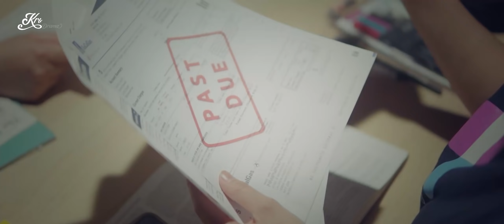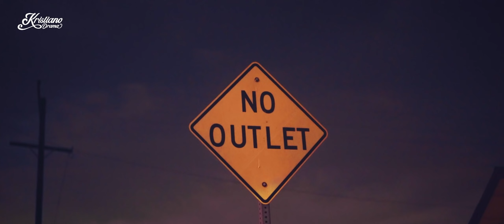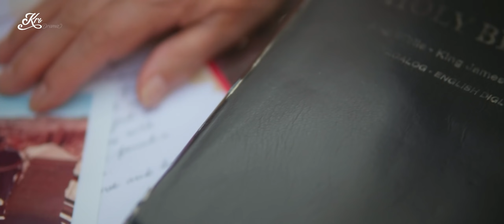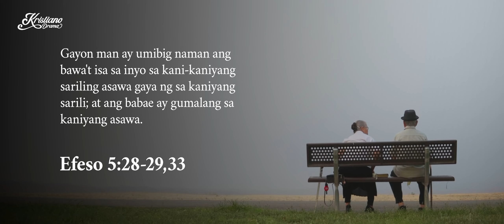Pagaasawa Sa Murang Edad | Kristiano Drama (KDrama) | KDR TV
Isang magasawa ang dumanas ng pagsubok sa kanilang relasyon, gusto na nilang maghiwalay subalit isang sulat ang nakita nila na babago sa kanilang desisyon, ano kaya ang nilalaman ng sulat? Alamin sa episode na ito ng Kristiano Drama

-- KDR TV --